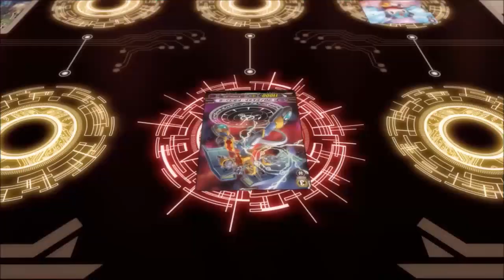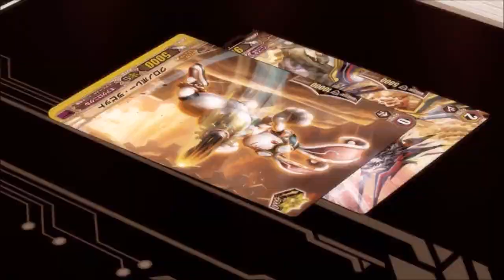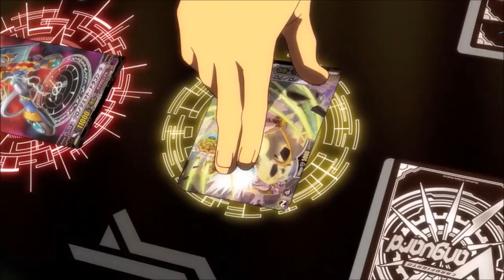Chrono vs Kazumi AMV [Subjugation of Time and Destiny]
I swear the scene at the end still gets to me every time, one day Chrono Dran u won't be seen as a *insert your joke here* ever again
-I only added that last part cause I STILL don't know what kind of joke fits that kind of scene given how it's literally "holding the past version of yourself in your hands" from Chronojet's perspective yet I still can't figure out what to put there so I always hoped someone would have something

Linkin Park - Skin to Bone 0:06 - 2:50
Downplay - The One Who Laughs Last 2:51 - 7:16